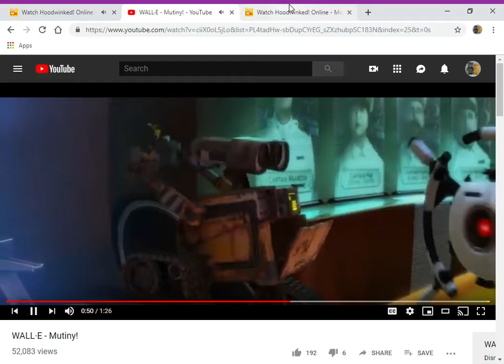WALL-E Hits Boingo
here's my first boingo video

clips/years/companies
hoodwinked (@2005 the weistein company)